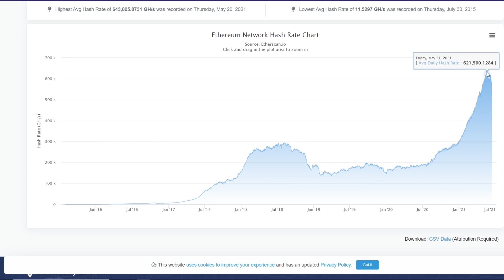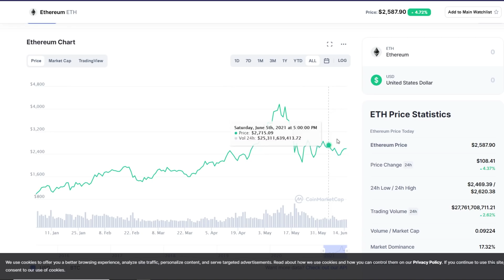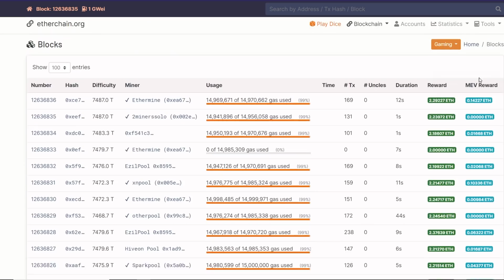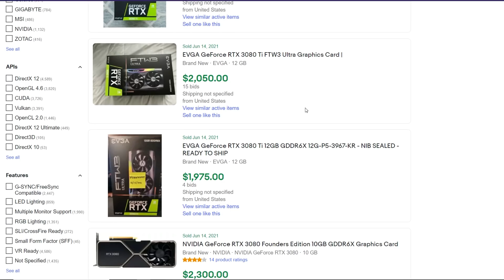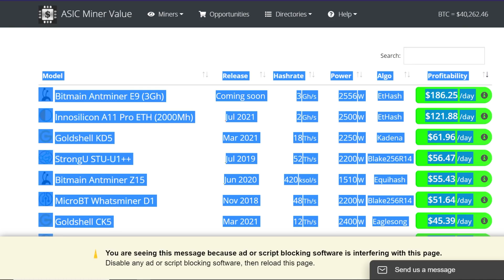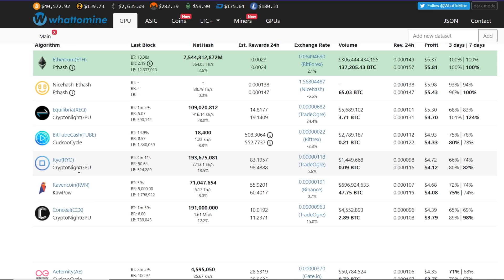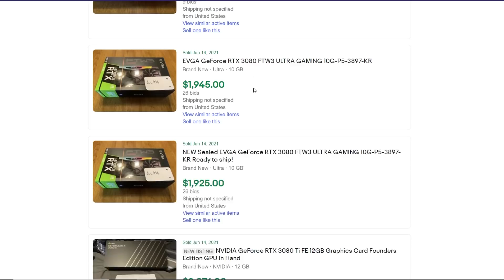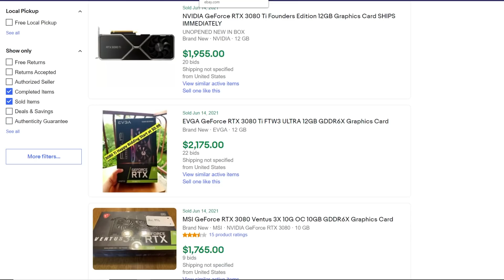Ethereum Network HASHRATE Has Been Falling?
Are You Still Buying GPUs For Ethereum Mining?
Need an EXHAUST Fan? Summer is coming...

PSU for Mining
PCIE 1 to 4 USB Adapter for Mining
HDMI Dummy Plugs
How I Clean My Mining Rigs
7" Portable Monitor